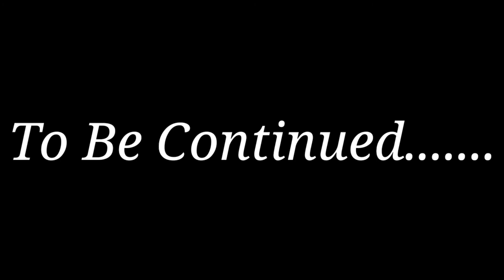Amritsar to McLeodganj | Trip 2020 | shresht vlogs